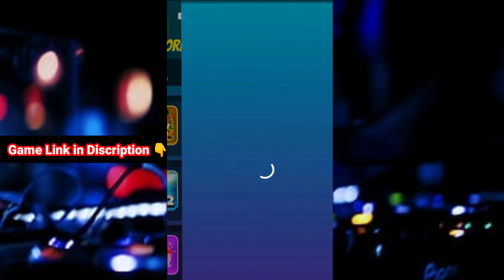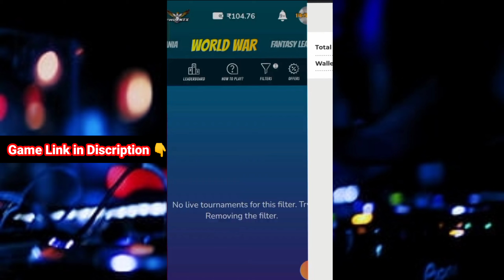🤑₹20 Winzo World War Game Winning Tricks 😱 | Best Earning Apps 2023 | Winzo World War Trick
metro Surfer
2023 best earning apps

winzo
Fruit Fighter
fruit fighter
Candy Match
space hunter
winzoworldwar
Winzo App
Winzo World War Trick 2023
Winzo Gold
winzo tricks
Spin Science
bubble shooter
knife up

winzo aap
2023 best earning apps
2023 earning apps

important note :-